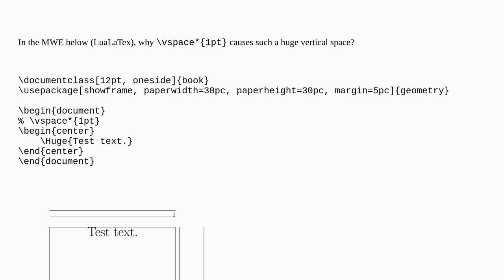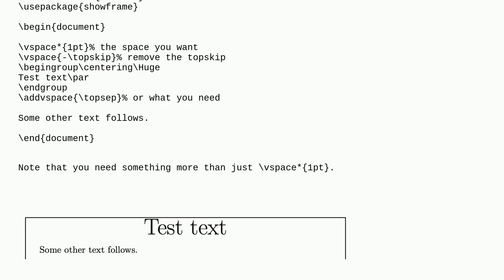Tex: What am I doing wrong with vspace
What am I doing wrong with vspace

A special thanks goes out to the community

  vertical-spacing